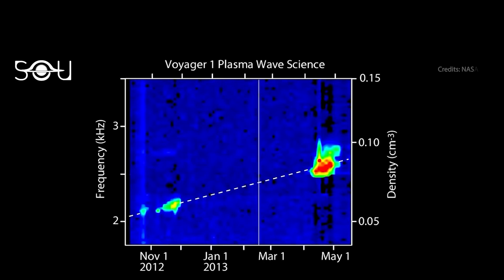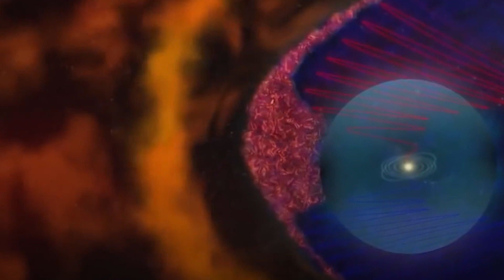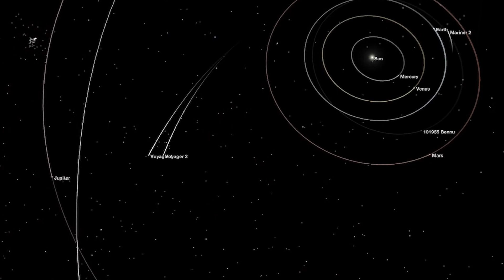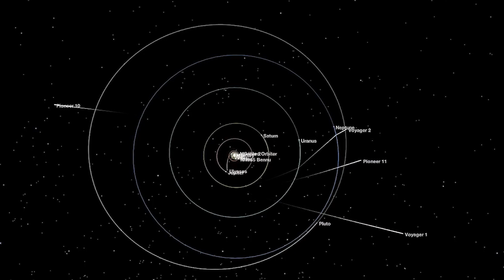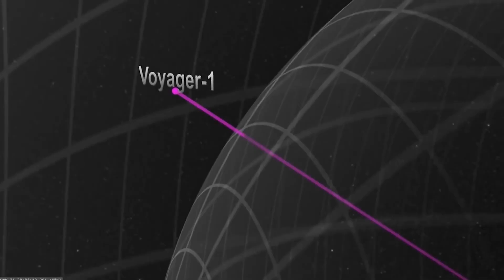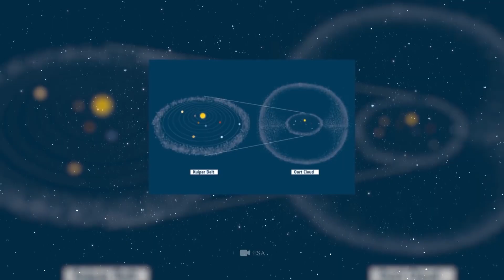Voyager 1 Detects A Bizarre Cosmic Hum, 14 Billion Miles From Earth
Voyager 1 was launched in 1977, and its goal was to explore the outer planets of our solar system. Now, 44 years since it was sent to space, Voyager 1 is 14 billion miles away from Earth. It’s in a region known as interstellar space, a vast area of almost nothingness.
But thanks to Voyager 1’s new discoveries, we now know that interstellar space is not just made of nothing. In fact, Voyager 1 has discovered an odd hum in that region of space.
What is that hum? Where is it coming from? Find out more in today’s video.